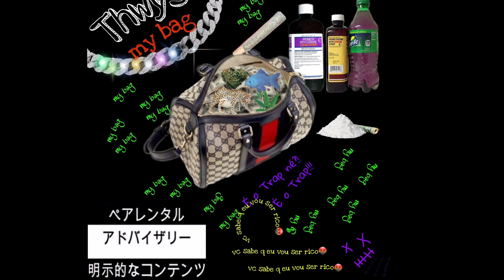Thwys - My Bag🕳 (Prod. Depo)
Algo por vim.

Carrego algo dentro da bag
Eles sempre q inveja mano, olha meu swag

Minha bag lotada de drugz
E eu pego o voo, meu nego, ce sabe q eu pego
My bag, com branca de neve
Thwys tem swag
E um bolo de cash, q essa bitch pede
Quer ser minha Bae
Mai minha Bae começa com "T"
Olha como eu faço acontecer
Thwys dropando MD dentro desse copo
Eu sigo focado sem perder o foco
Meus nego brilhante na posse pra foto

Eles sempre q inveja mano, mano...

My bag, eles querem mano saber o q qui tem
Um bolo de onça mano
E outro de peixe tem tbm
Um comprimidos traja Black💊 🖤 q me deixa muito bem
E a chave da benz, e a chave da benz.

Eles sempre q inveja mano, eu tenho swag